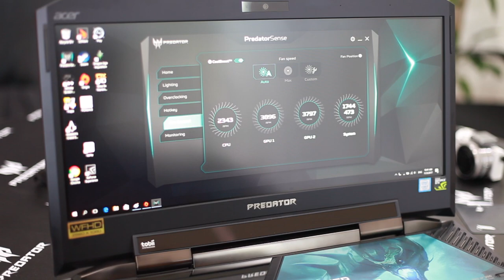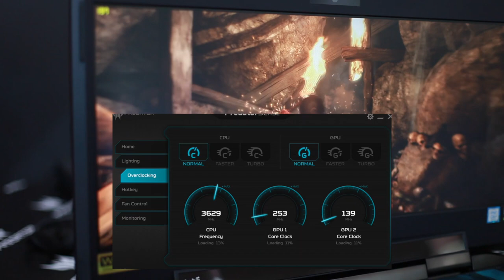Acer Predator 21 X - Komputer Riba Termahal?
Acer Malaysia telah mengumumkan penawaran komputer riba gaming terbaru mereka dengan pelbagai spesifikasi terkini untuk pengguna tempatan, pada harga RM39,999. Beli?